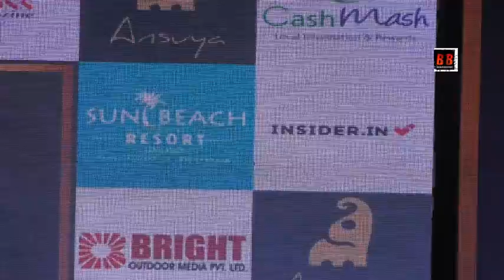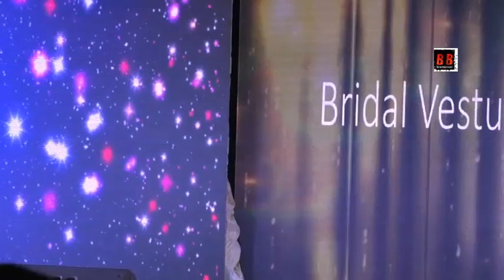Miss & Mrs Allure India 2019 Fashion Show Farrah Kader